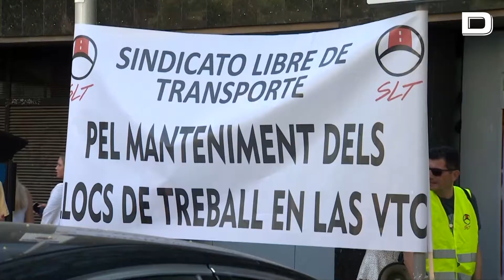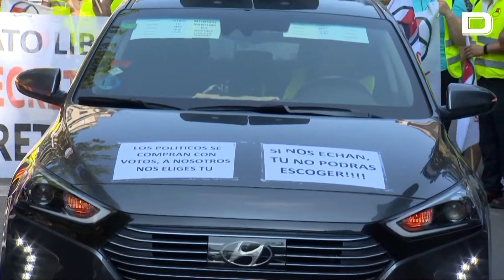VTC marchan en Barcelona contra el decreto ley del Govern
Una cincuentena de vehículos de transporte con conductor (VTC), convocados por el Sindicato Libre de Transporte (SLT), marchan este martes en Barcelona contra el decreto ley de la Generalitat para regular los servicios urbanos a partir del 1 de octubre.

Vídeo:EP